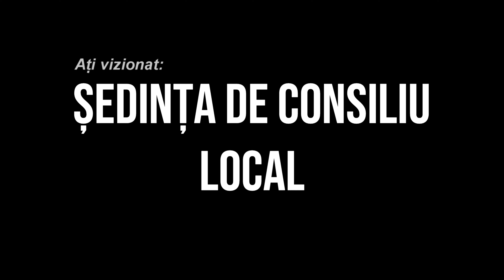LA DARMANESTI Sedinta Consiliului Local din 21 dec FILMARE EXCLUSIV TV 4K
LA DĂRMĂNEȘTI, județul Bacău, Ședința Consiliului Local din 21 decembrie 2020 FILMARE EXCLUSIV TV 4K.

Cu drag,
echipa Exclusiv

Vizionare plăcută !